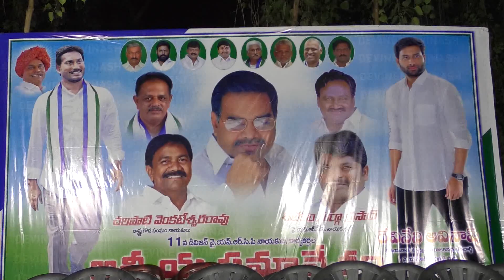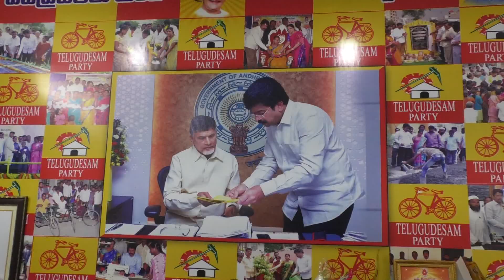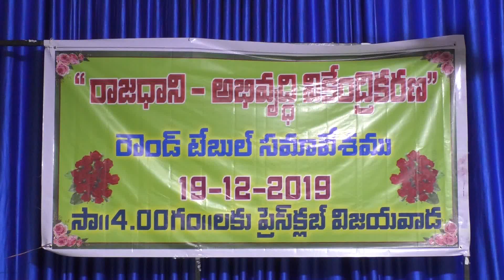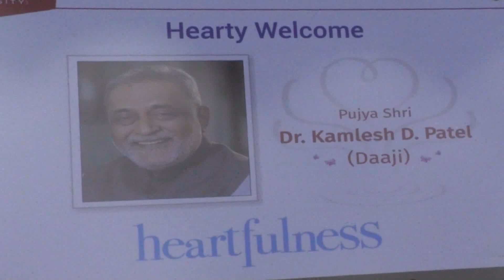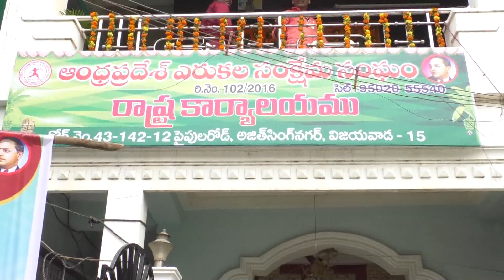Afternoon news final 20 12 2019 002